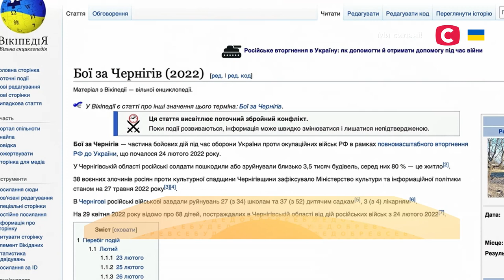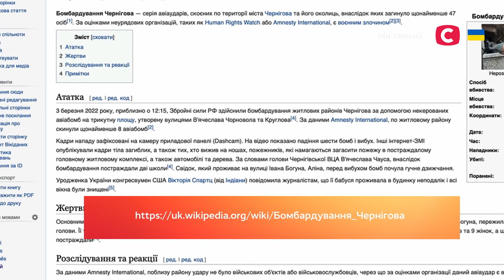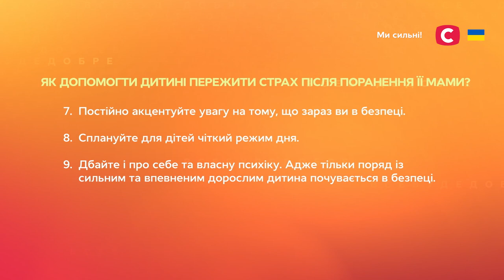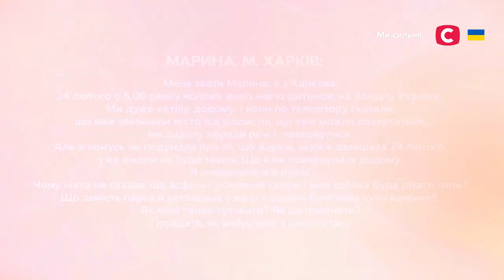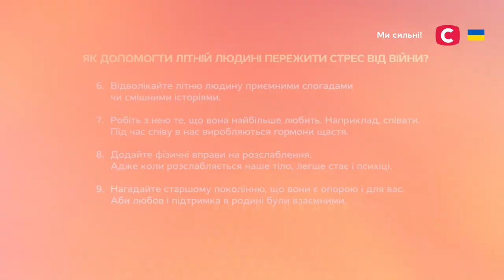Дитина боїться за близьких. Як діяти? | Все буде добре. Допомога психолога | Випуск від 14.06.2022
Світлана Арефнія вислуховує українців та допомагає правильно піклуватися про психічне здоров’я під час війни в проєкті Все буде добре. Допомога психолога випуск від 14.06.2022.

Юлія з Чернігова назавжди запам’ятає 3 березня 2022 року, адже в цей день авіабомба влетіла під її балкон і зруйнувала дім. У момент трагедії троє маленьких дітей героїні програми СТБ Все буде добре. Допомога психолога перелякалися вибуху, а старша донька побачила поранення своєї мами. Як допомогти своїй дитині перемогти постійний страх за свою сім’ю після травм чи поранень близьких? Як впоратися з дітьми, якщо ви залишилися самі за кордоном? Світлана Арефнія дасть відповіді на всі запитання.

Як допомогти літнім родичам впоратися зі стресом під час війни? Як пережити розпач, якщо ви побачили руїни в рідному місті чи селі? Дивіться онлайн у проєкті СТБ Все буде добре. Допомога психолога.

00:00 – Початок Все буде добре. Допомога психолога від 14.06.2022
00:34 – Як допомогти дитині пережити страх після поранення її мами?
12:54 – Чому після повернення додому я відчуваю розпач, а не радість?
16:34 – Як допомогти літній людині пережити стрес від війни?